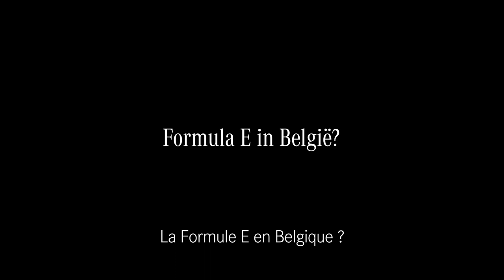Stoffel Vandoorne about Formula E and innovation at Mercedes-Benz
Mercedes-Benz EQ Ambassador Stoffel Vandoorne sees Formula E as a pioneer for technological innovation and electric mobility.